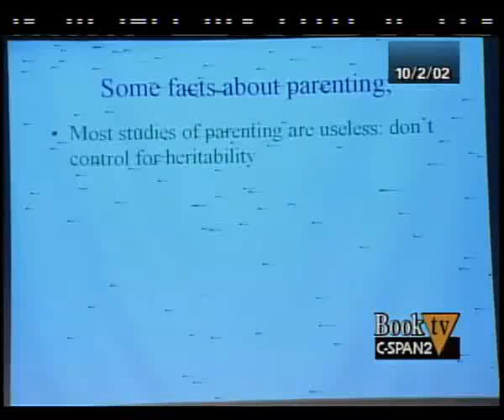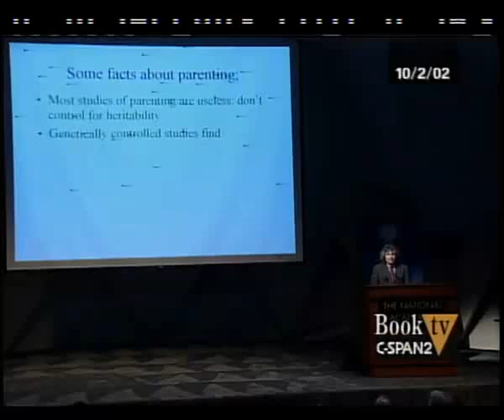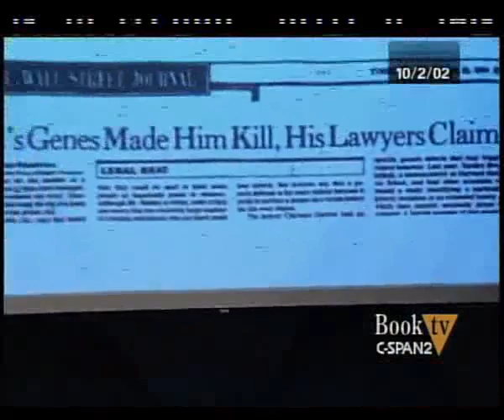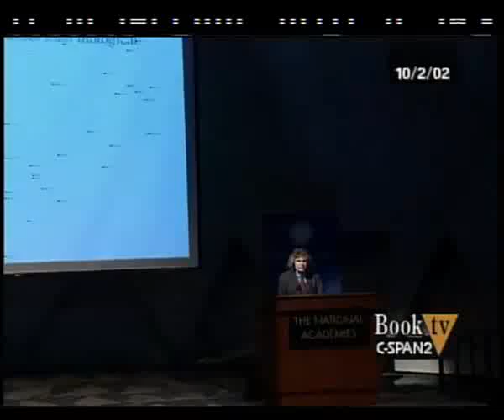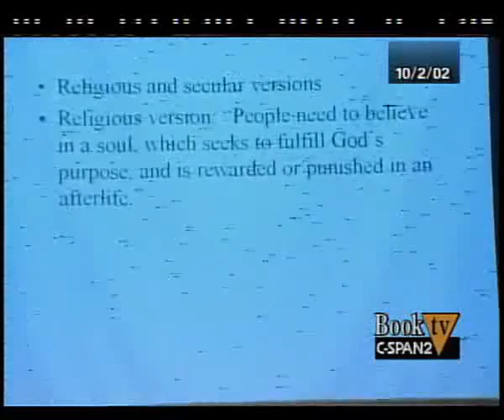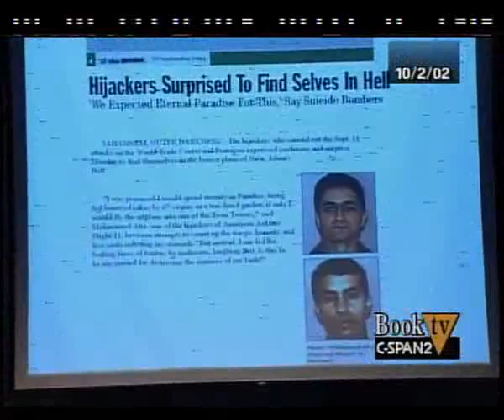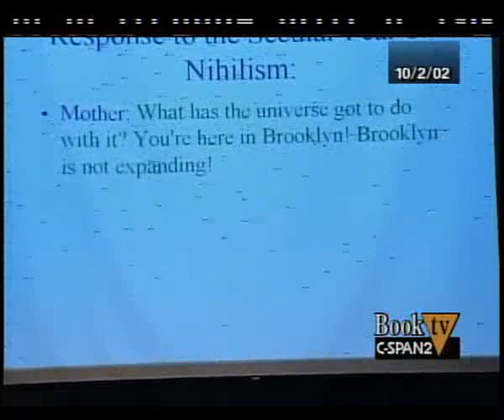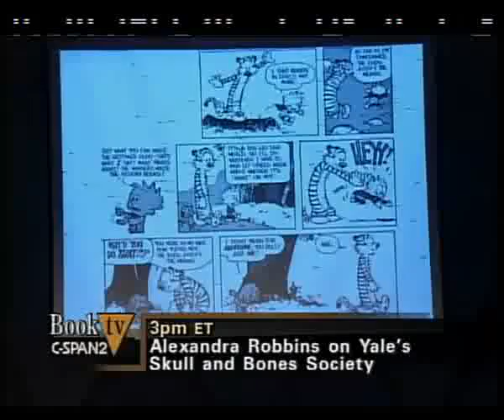Blank Slate - The Modern Denial of Genetic Differences in Human Nature 4/6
Myths Debunked: Blank Slate, Ghost in the Machine and the Noble Savage Myth.
Professor Steven Pinker talked about his book, The Blank Slate: The Modern Denial of Human Nature, published by Viking. In it, he describes three major theories that have shaped our understanding of human nature, including the idea that the mind is a "blank slate" shaped entirely by external influences. The theory of man as a "noble savage" and the theory that the human mind is independent of the body are also discussed. Professor Pinker argues that these theories are flawed and suggests that there is a genetic basis for human nature that all three theories ignore. He also addresses the backlash, from both the political left and right, to the idea that genes influence human nature and argues that the arguments these critics make are based on non-sequiturs. Professor Pinker took questions from the audience following his presentation.
s27